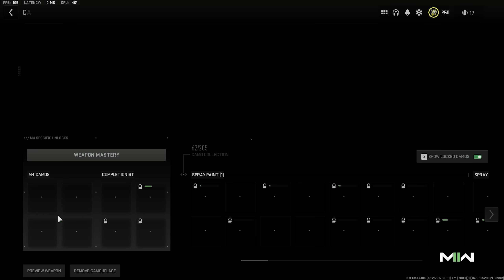when you’re ranked #1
CPU: Intel Core i9-13900K
CPU Cooler: Deepcool 360mm AIO Liquid CPU Cooler
Motherboard: MSI MEG Z690 UNIFY-X ATX LGA1700 Motherboard
Memory: TEAM Delta White RGB 32GB (2 x 16 GB) DDR5-7200mhz CL34 Memory Storage: Kingston KC3000 2TB M.2 PCIe 4.0 X4 NVME SSD
Video Card: MSI SUPRIM X GeForce RTX 4090
Case: Lian Li O11 Dynamic EVO White
Power Supply: Thermaltake 1200W 80+ Gold
Case Fan: 10x120mm Lian Li UNI SL120 White ARGB Fans

Sens: 1600dpi, 2.75, 1.0 ads, 1000Hz polling rate
Mouse: Pulsar X2 Mini
Mousepad:  Artisan Raiden Med
Keyboard: Wooting 60HE